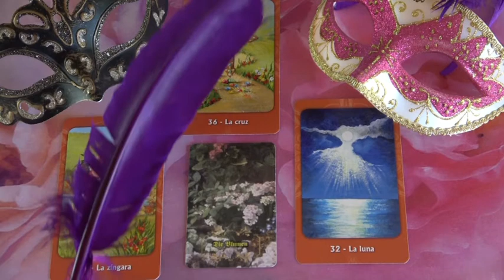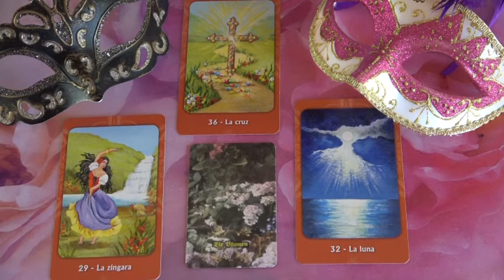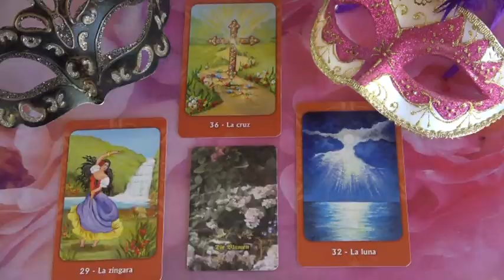??? Jóslás, március 13-án